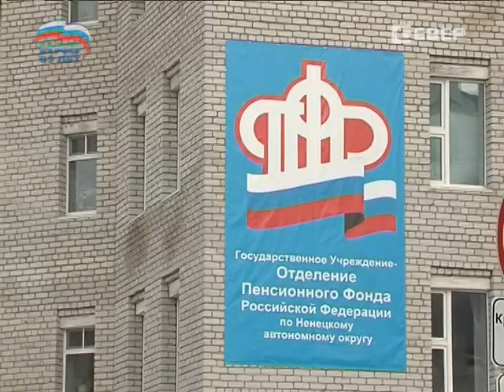Работающих пенсионеров с августа ждет повышение пенсии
В августе работающие пенсионеры начнут получать пенсию в повышенном размере в результате ежегодной корректировки, которую производит Пенсионный фонд. Перерасчет пенсий касается более 5 тысяч окружных пенсионеров, или 38 % получателей трудовых пенсий в Ненецком округе.